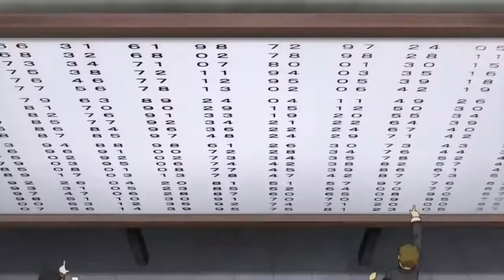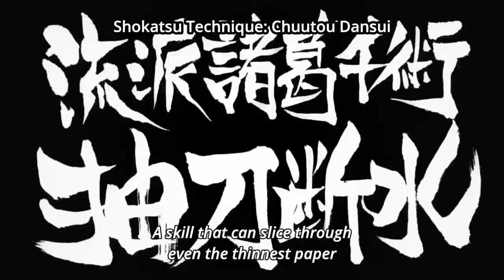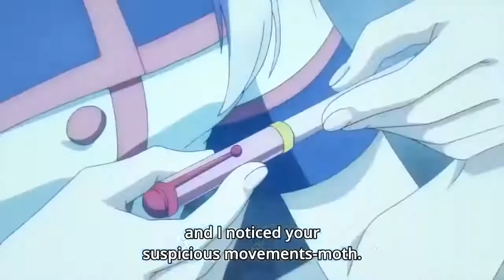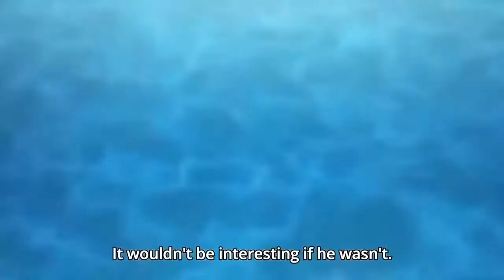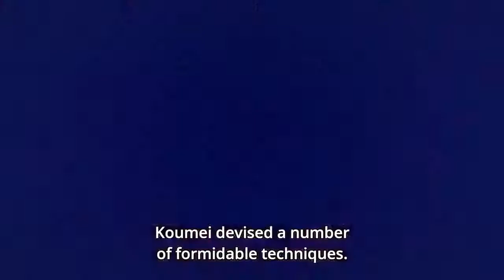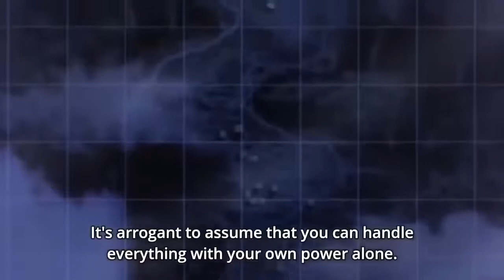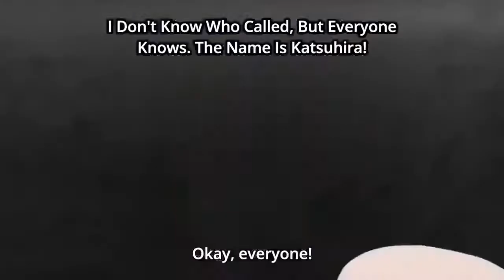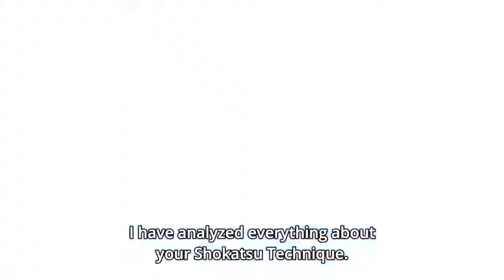Hello World New Sci Fi Anime Movie English Sub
ello World (Japanese: ハロー・ワールド), stylized as HELLO WORLD, is a 2019 Japanese animated science fiction romantic drama film directed by Tomohiko Itō from an original screenplay written by Mado Nozaki. Produced by Graphinica and distributed by Toho, the film is set in a futuristic Kyoto where a high school student named Naomi Katagaki encounters a person claiming to be himself, who time-traveled from 10 years in the future to save a classmate named Ruri Ichigyō